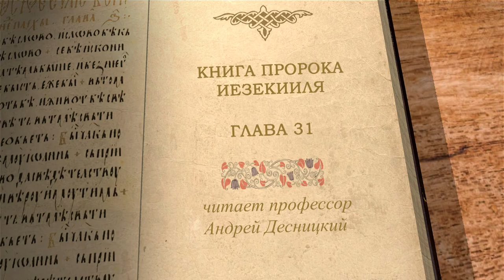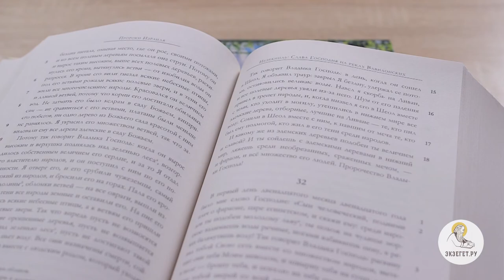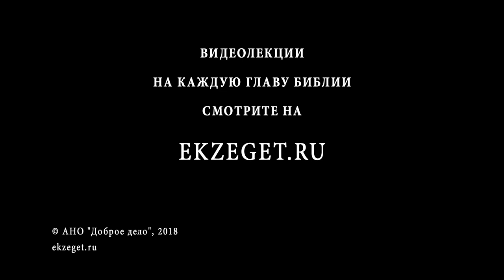Книга пророка Иезекииля. Глава 31. Андрей Десницкий. Ветхий Завет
Фараон величается могуществом своего народа. Но Господь приводит в пример историю Ассирии, великолепного царства, которое было низвергнуто за беззакония. Так и фараон сойдёт в преисподнюю с равными себе.